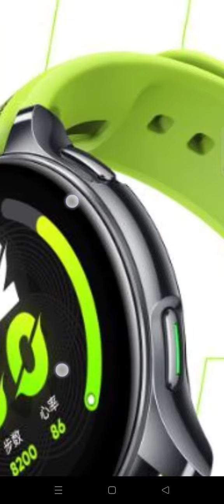New Realme Watch T1 Ready To Launch In China💥Better Than Realme Watch S & S Pro😍